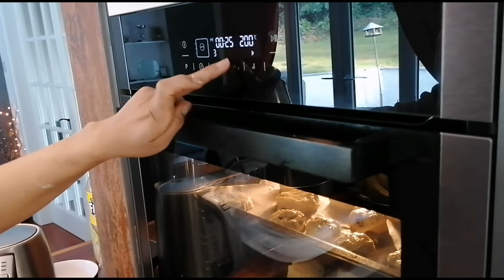How to make a Classic Scones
Ingredients:

350g SelfRaising Flour

85g Butter

175ml Milk

3tbsp Sugar

1tsp Baking Powder

3 Eggs

1/2cup Raisins